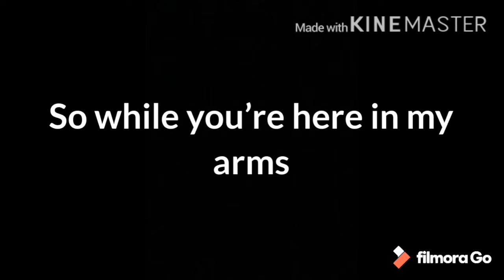“Die young” |GL edit| (Birthday special? Lol)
Happy birthday to me? Lol hope you enjoyed! Until next time! BAI!!! Stay safe! God bless!!